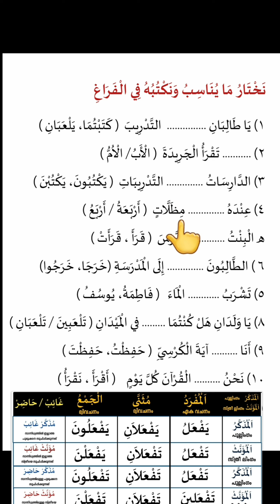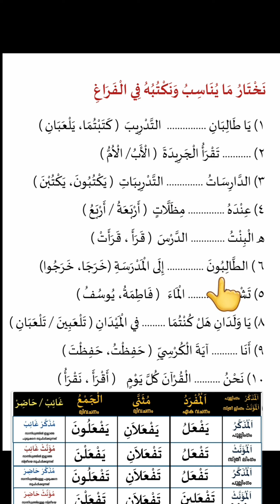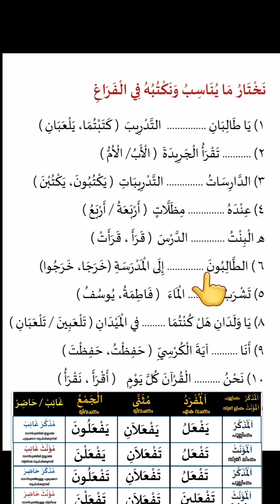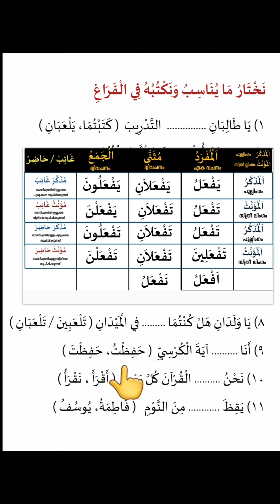| madrasa guide പൊതു പരീക്ഷയിൽ ഈ പ്രവർത്തനം വന്നാൽ ഈസിയായി ചെയ്യാം.